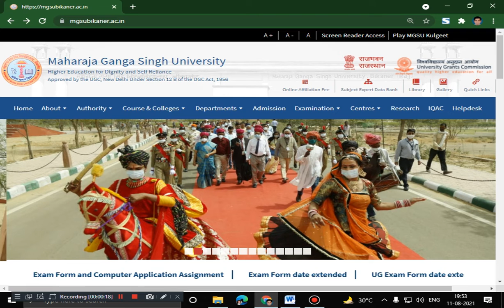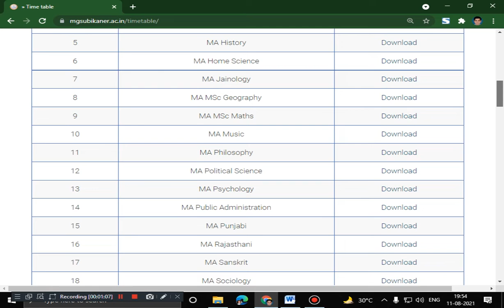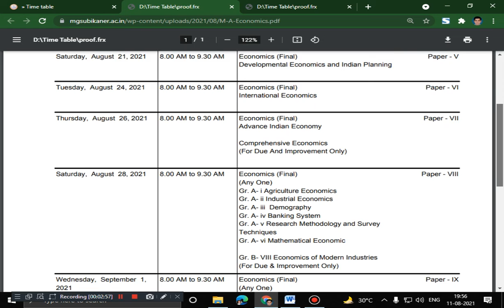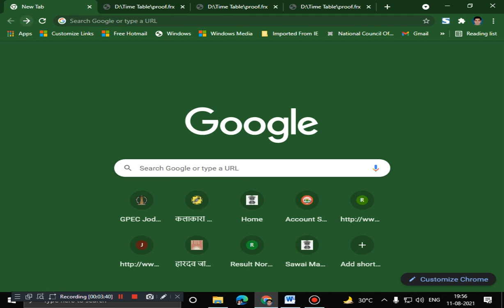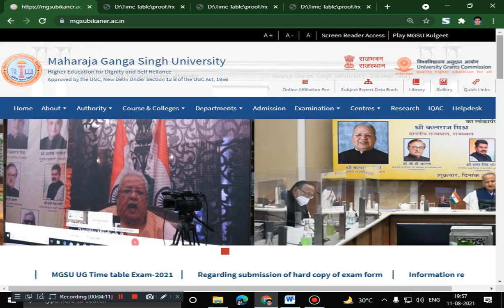MGSU PG FINAL YEAR EXAM 2021 EXAM TIME TABLE I DOWNLOAD NOW